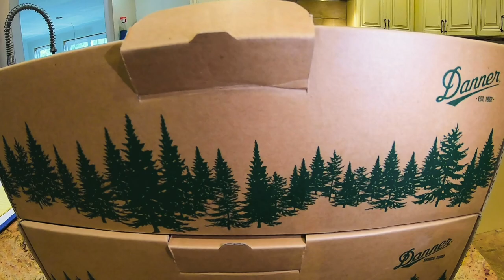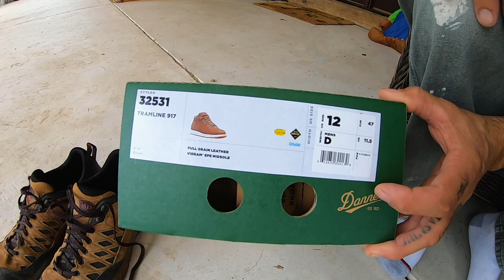Danner Boots Review - Tramline 917 (32531)